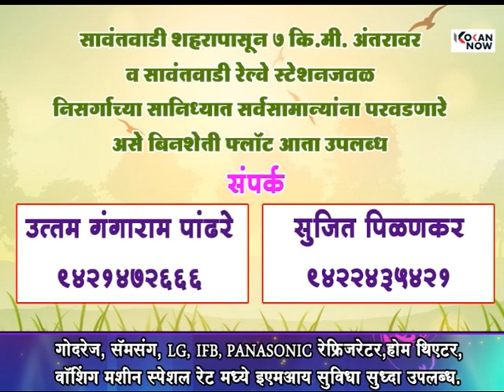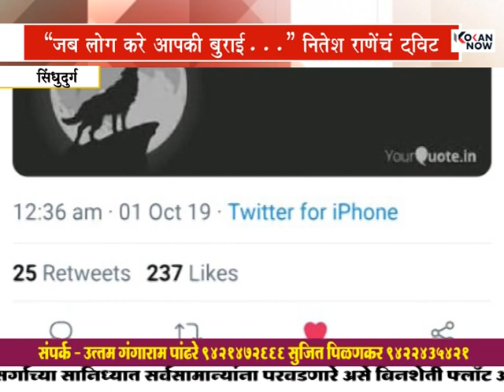"जब लोग करे आपकी बुराई...." नितेश राणेंचं ट्वीट